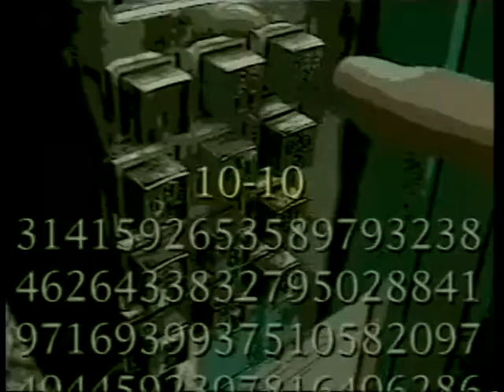Guerilla TV - Episode 21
All good things must come to an end; and this is the GTV series finale...The GTV True Hollywood East Story. It's a behind the scenes look at the show and the people who made it along with a look back at our best moments. It was also our highest rated and most award winning show in our four year history. Originally broadcast in June of 2002.